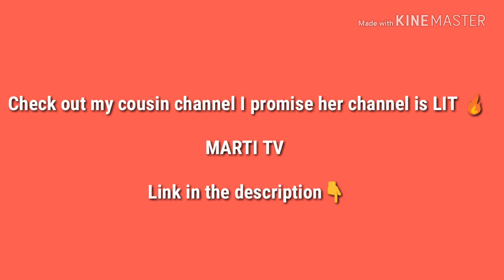YOUR FACE SOUNDS FAMILIAR KIDS 2018: TNT BOYS- LADY MARMALADE REACTION